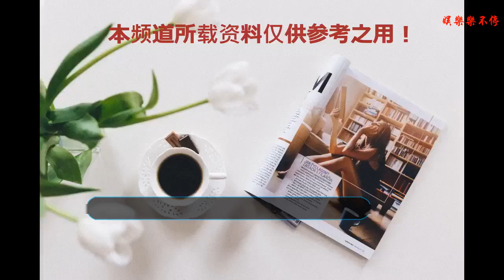看看趙本山前妻和大女兒，再看看現任妻子和小女兒，網友：差別大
趙本山的女兒大家都不陌生，本來想進軍娛樂圈的，無奈好像不是那塊料。而后轉型做起來了網紅。而且現在也做得挺好的，粉絲也是不少。球球最近也找了一個富豪男朋友，趙本山女兒球球男友身份曝光，菏澤中達地產之子，菏澤最大的地產之一，身家幾十個億，可謂是門當戶對！不過小編說實話，球球以后找的老公，不一定是真的愛她 。只能說她的條件太好了，畢竟趙本山實在是一代人心中的老明星了。
    趙本山女兒做什么本山大叔也是蠻支持的，畢竟球球說她想靠自己，也沒一天到晚吃吃喝喝玩玩，比起其他的富二代又要感覺好了太多。而且趙本山的女兒球球直播中趙本山老師出鏡啦，特別的帥，身體也特別的健康，趙本山老師還祝直播間的寶寶們身體健康，你們看到了激動嗎？哇咔咔，看上去真的是和藹可親呢。其實趙本山不止球球這么一個女兒。趙本山的女兒球球也是現任妻子所生，趙本山還有一位前妻，并且為趙本山生下一兒一女，但是兒子小時候不幸夭折了。
    趙本山的前妻葛淑珍是一位地地道道的農村婦女，在趙本山最低谷的時候嫁給他，并且為趙本山生下了孩子。有了孩子后，趙本山也要忙著自己的事業，經常外出演出，葛淑珍在家就承包了家里所有的家務。這樣總是兩地分居就導致了兩個人地生疏感，后來趙本山事業越來越好，就更導致了兩個人的感情破裂。分開以后，葛淑珍就自己帶著孩子從來沒向趙本山提出過什么特殊的要求，也沒糾纏過趙本山。
    但是球球每次出現在大家的視線里，她的穿著打扮也是非常好的。看的出來趙本山不僅對球球是物質的好，精神也照顧有加，要不然也不會在球球直播的時候，還去為球球捧場了。
    趙本山大女兒結婚的時候，趙本山雖然說也參加了婚禮，但是可能因為跟趙本山不親近的原因，趙本山只拿出了300萬作為嫁妝。要知道現在的趙本山，身價可是30億。婚禮看起來也就和普通人擺酒宴沒多大的區別了。相比較而言球球就要幸福的多，不僅有父親的大力支持，還有父母常伴身邊。看看趙本山前妻和大女兒，再看看現任妻子和球球，網友：差別大。